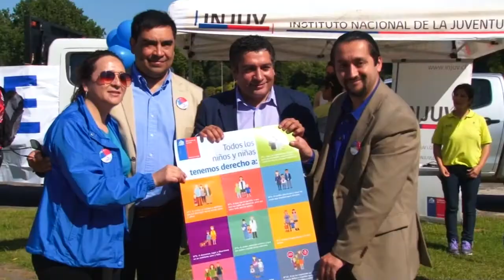Saludos en el Día Internacional de los Derechos Humanos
El seremi de Justicia, Alejandro Reyes  saluda afectuosamente a todos y todas en la conmemoración del día Internacional de los DD.HH.